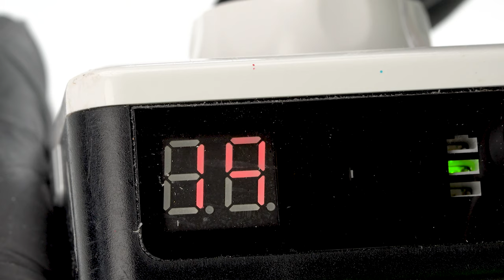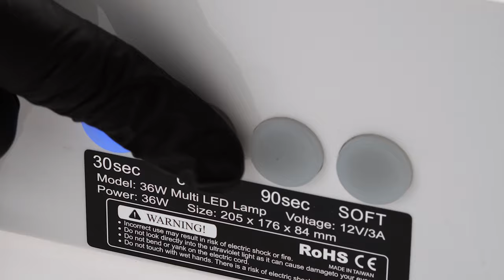Comment faire ongle dégradé paillette et incrustation avec babyboomer gel | Indigo Nails Français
Durant cette épisode nous allons vous montrer comment faire ongle dégradé paillette et incrustation avec babyboomer gel ... c'est véritablement des ongles de  princesse . Voyez comment réaliser un ongle en gel chablon avec de l' effet sirene et effet pixel indigo avec également un babyboomer .
Ce tuto ongle incrustation vous donnera des idées à l'infini .

Le faites-vous déjà ? Génial! Cliquez sur 🔔 pour rester au courant de nos dernières vidéos !
Suivez-nous également sur d'autres chaînes !